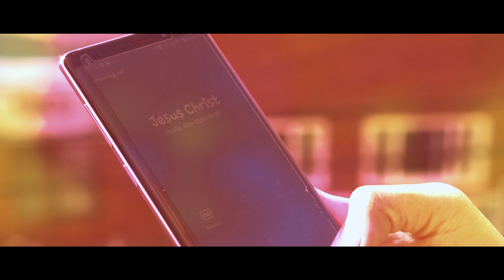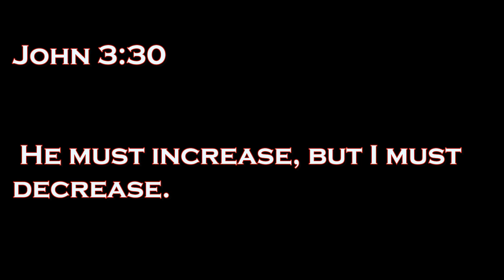UPGRADE: Life Church Busan's 5th year Anniversary Video Ads